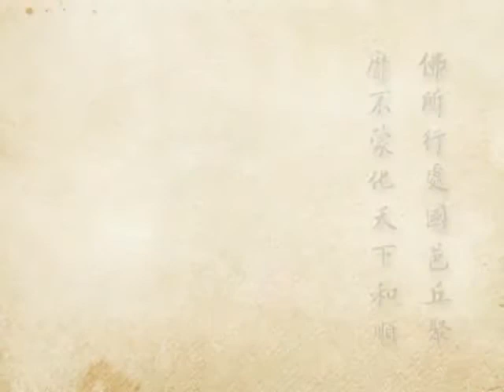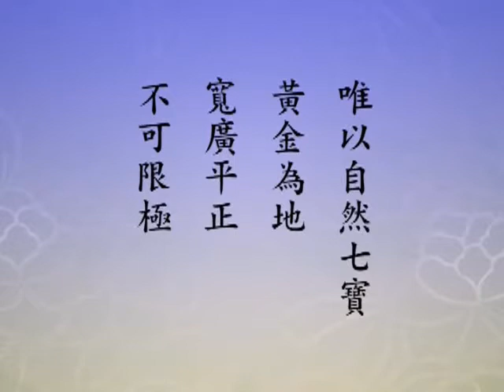2012淨土大經科註（閩南語配音）350｜淨空老和尚主講